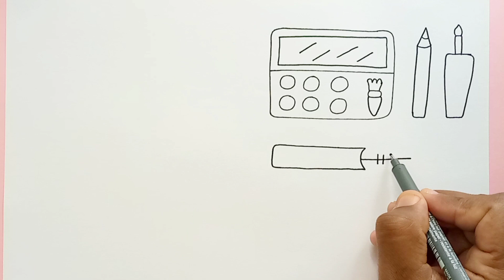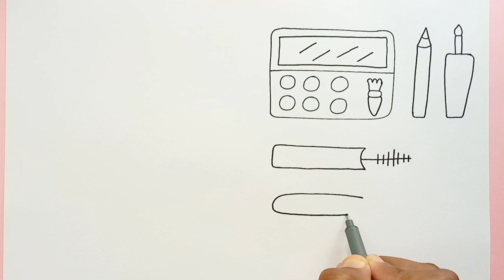How to draw makeup for kids and Tolders _Drawing, Painting Step by step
Bolalar uchun Bo'yanish qanday chizish mumkin_How to draw makeup for kids
Sunny Colors TV